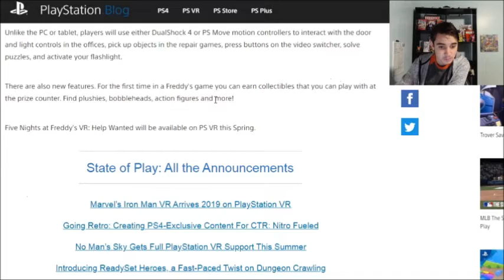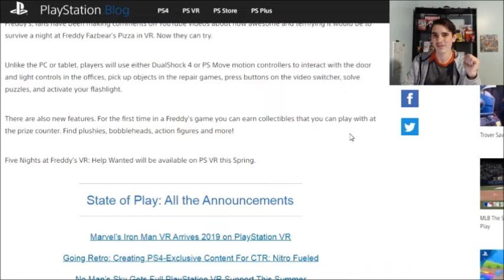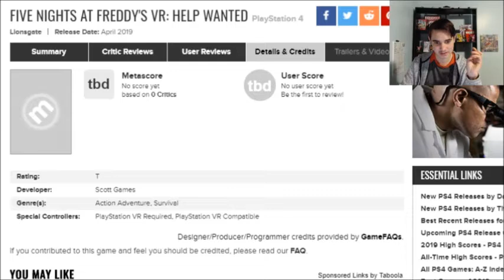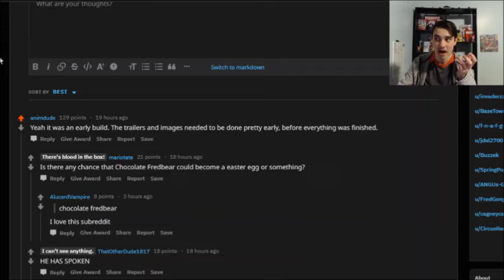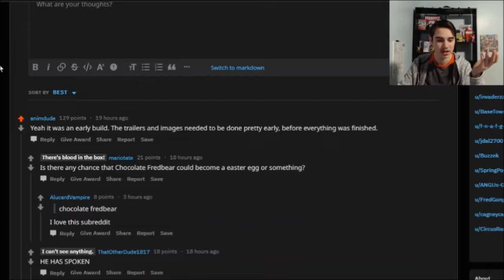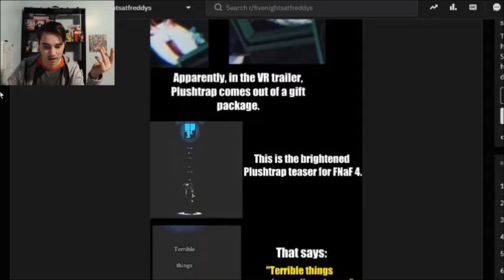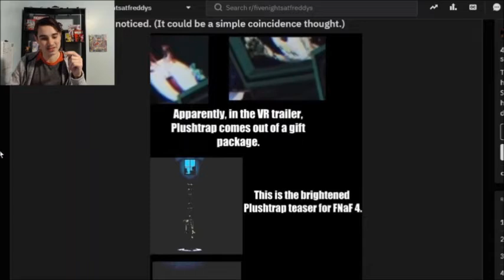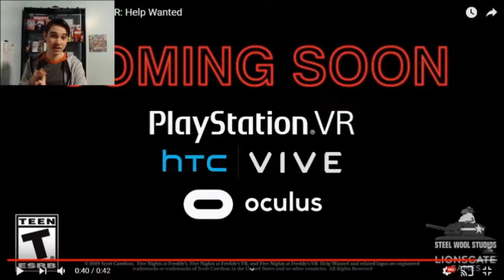EVEN MORE NEWS About FNaF VR: Help Wanted!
More news has been released about Help Wanted!